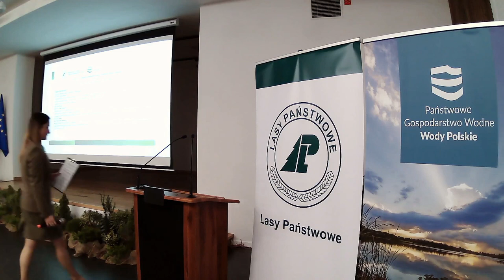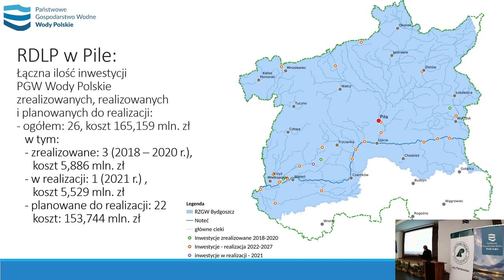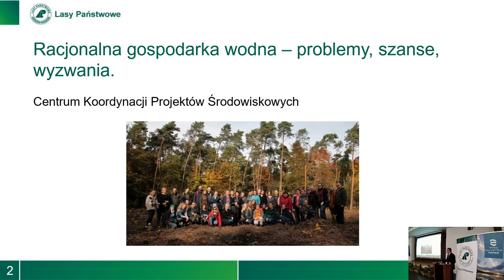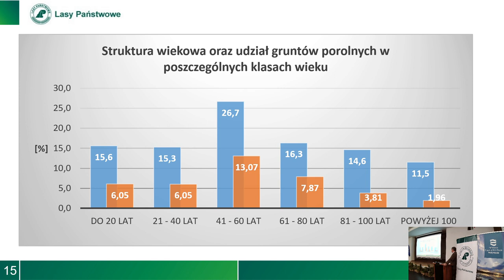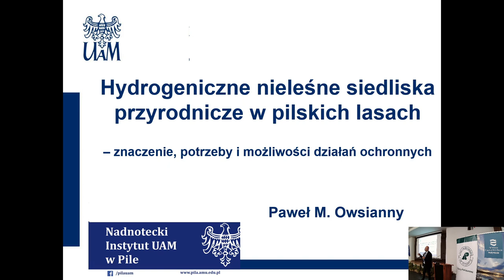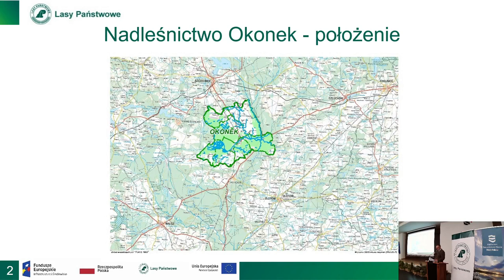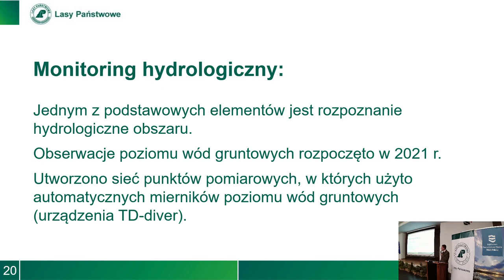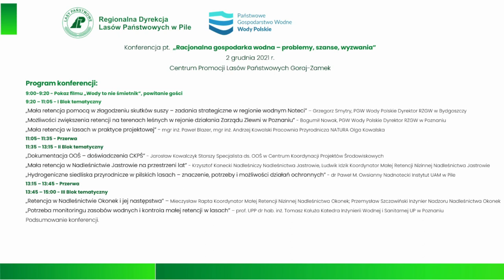Konferencja "Racjonalna gospodarka wodna - problemy, szanse, wyzwania."